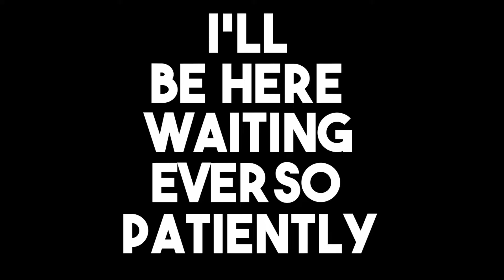Snap Out of It (Seth) - Preston College Media Oscars 2022 nominee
Nominee for the 2022 Preston College Media Oscar for best Kinetic Typography

Both Games and Graphics, and Film and Photography learners have been experimenting with After Effects to create some amazing motion graphics